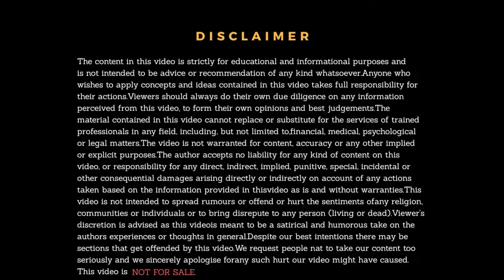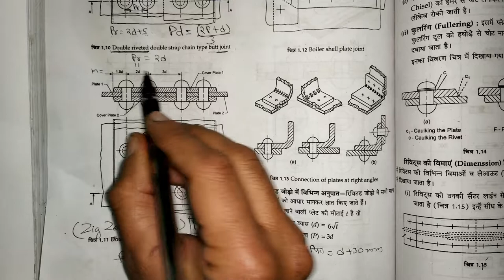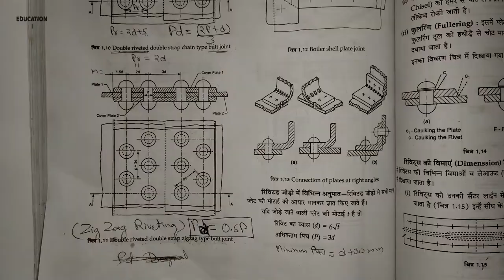BUTT JOINT - Double Riveted Double Strap ZigZag Type By Surender Sharma (Rivets Video-10)